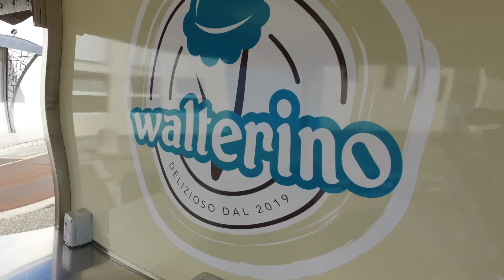Ape Tettino Gelato | Porta il gelato in mezzo alla gente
🎉Diamo inizio alla settimana con... l'Ape gelato!
🍦 Aria vintage e design rétro rendono l'Ape un veicolo che si fa riconoscere. La sua versatilità poi la rende perfetta per tanti allestimenti, tra cui quello gelato. Perfetto per portare on the road il dessert più amato della stagione calda!

🇬🇧Let's start the week with...Ape gelato!
🍦 A vintage touch and the rétro design make Ape an easy to spot truck. its versatility make it perfect for different fittings, among them the ice cream one. Perfect to bring on the road the most loved dessert in the warme season!